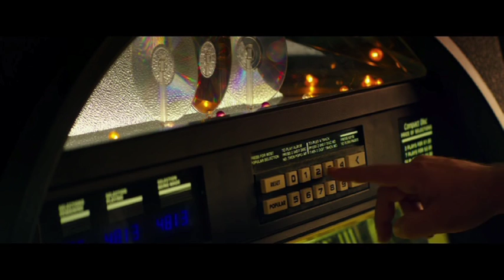10 Lebowski Lane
Created by Nathan Connolly

Produced by Jack McLoughlin

...and J.J Abrams